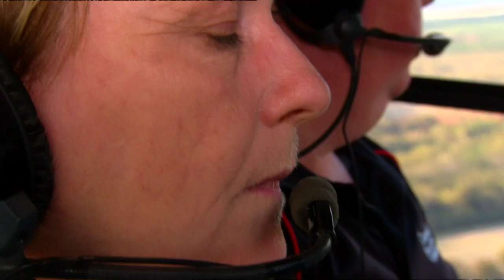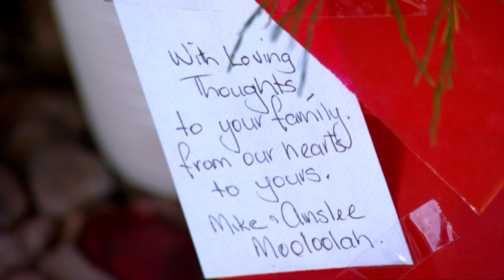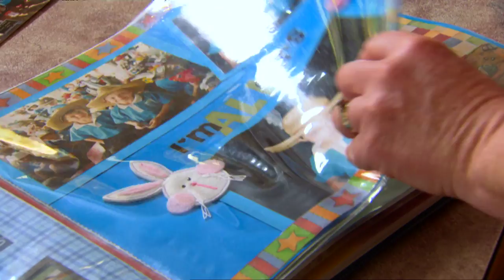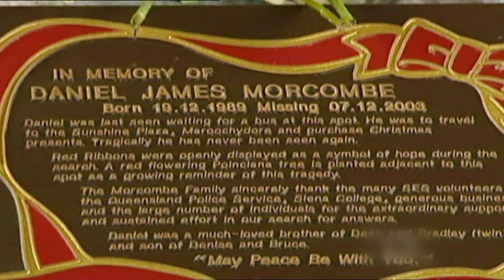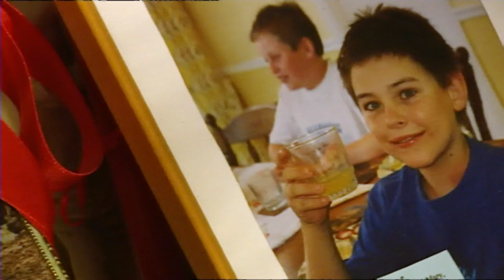60 Minutes Australia: The Missing Years (2011)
Just for a moment, put yourself in their shoes. Bruce and Denise Morcombe were like any other parents. Then their 13-year-old son, Daniel, was abducted from a bus stop on Queensland's Sunshine Coast. As days and weeks turned into years, they chased every lead - no matter how small or grim - they often scoured bushland for Daniel's body. Well, they've found their boy now, buried just 40 kilometres from home. And, finally, a man will face trial, accused of his murder. But the Morcombe's journey isn't over. They're now trying to protect other children because no one should go through the hell they've suffered.

Producer: Stephen Taylor